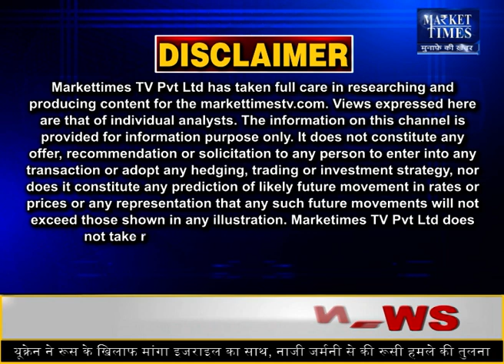सरकारी गेहूं भंडार में हो सकती है कमी ! Market Times TV